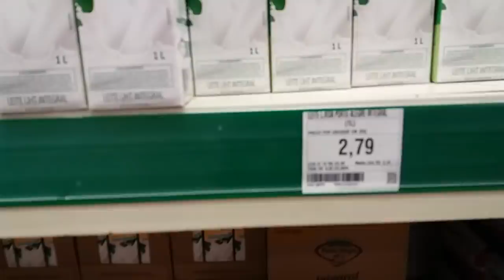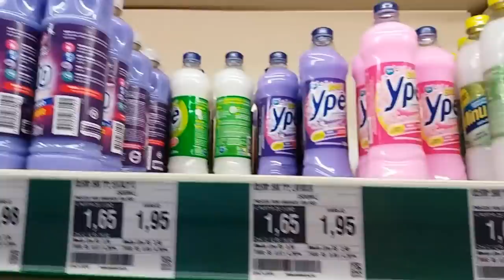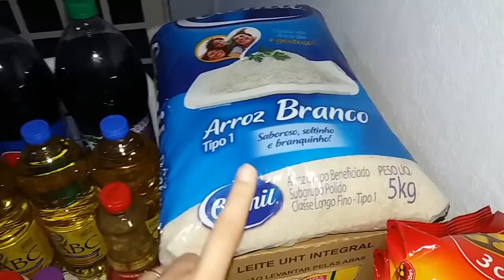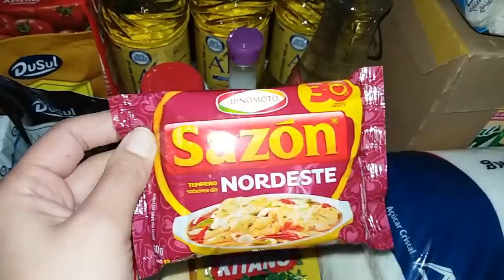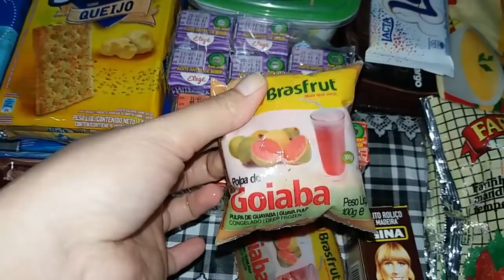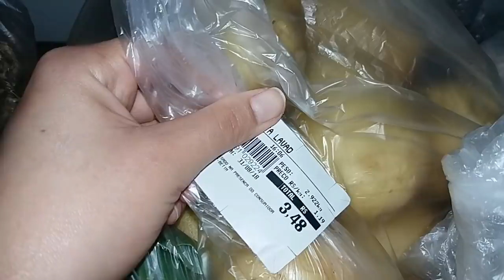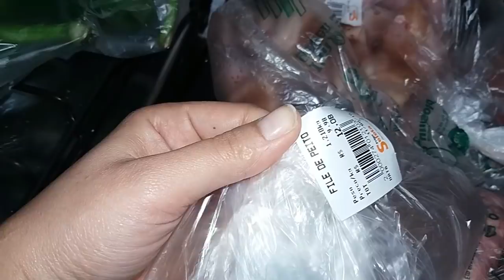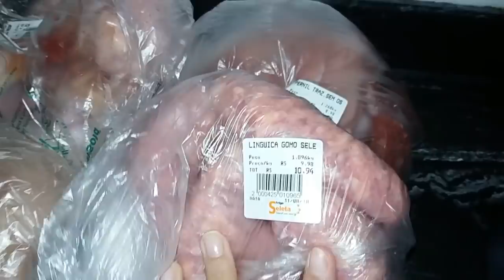Compras do mês de Setembro 2018 no Atacadão | Letícia Veloso